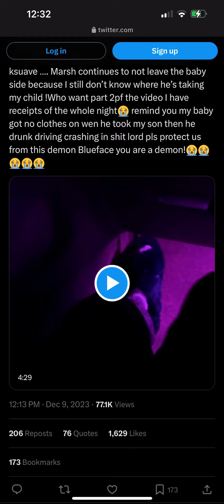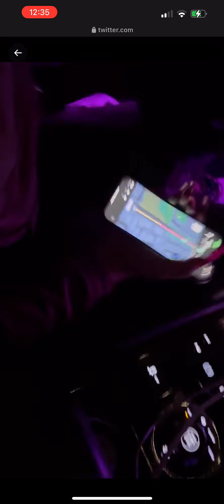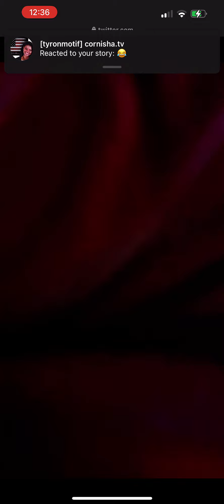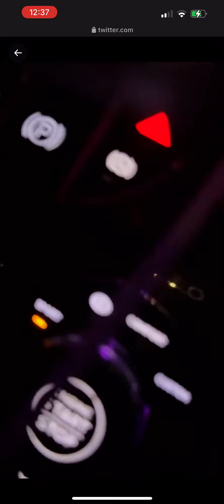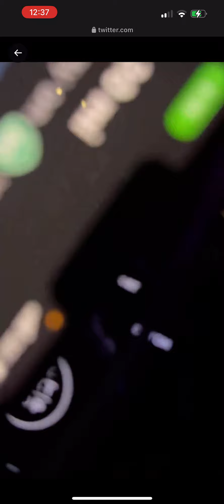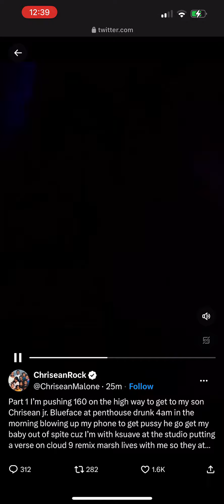ChriseanRock drop part one of her frantic drive to save Jr. from Blueface